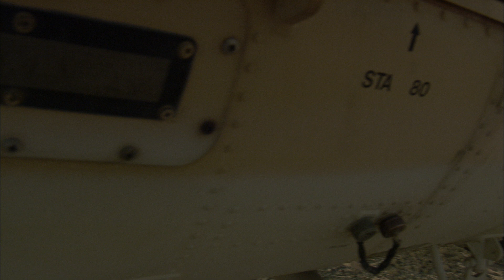Saudi Arabia by Air: Fly over the spectacular Hejaz Mountains from Taif city to isolated villages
Join us on a wide-ranging journey by helicopter: over towns and cities, high mountains, isolated villages in valleys, cars on highways, desert flatlands, and an airbase with F-15s; there are high views to the horizon and low sweeps over hospitals and mosques; there’s thick mist and there’s clear sunshine.

00:00 Hejaz Mountains in Makkah Province
00:39 Affluent Hada District, 360 pan around Hada Military Hospital
03:00 180 pan radar centre at top of mountain above Hada District
05:14 Hada - Huge mountain range cloud covering top beautiful
07:57 Hada - Track across range of mountains steep valleys
12:15 Hada - Pan and zoom on Miqaat Wadi Muharam mosque
13:55 Hada - Track along mountain range clouds block sunlight
18:41 North - Track across northern suburbs of Taif
20:19 North - Fly over northern suburbs of Taif
22:05 North - Track along the length of Taif airport
27:37 North - King Abdullah Airforce College stadium
30:48 North - Pan and reveal of Taif Airport
35:17 North - 720 pan around Prince Sultan Hospital
39:04 North - F15 fighter jets stationed at airbase under roof
43:40 North - Track past F15 fighter jets stationed at airbase
47:06 North - Two F15 fighter jets race down runway during take off